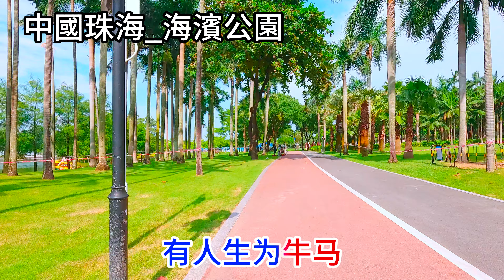一切都是命啊_王愛華（超好聽） - 澳琴海 China tourist attractions video: beautiful Zhuhai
视频地址：中國珠海_海濱公園
歌曲配乐：一切都是命啊_王爱华